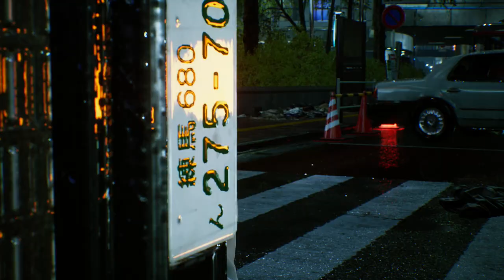Ghostwire: Tokyo |#1| I became a spirit ghost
The game begins with a spirit (Kazuhiko Inoue / Stephen Oyoung) flying over the scene of a traffic collision. The spirit is looking for a body to possess and decides on a boy named Akito Izuki (Kensuke Nishi / Cory Yee) who was rendered unconscious from the accident. Akito wakes up, still in control of his body except for his right hand, which is under control of the spirit. Soon after, a terrifying fog rolls in, turning anyone caught in it into a spirit, but Akito is spared thanks to the spirit possessing him. A man in a Hannya mask (known only as Hannya (Shunsuke Sakuya / Feodor Chin)) appears on the digital signs near the area and uses a spell to summon evil entities, known as visitors, sealing the disembodied spirits of the civilians away in cages all across Shibuya. Akito is told by the spirit he needs to hunt Hannya down to stop him, but Akito convinces the spirit to let him go check on his sister, Mari Izuki (Asami Seto / Anne Yatco), who is in a coma at the local hospital.

The spirit grants Akito spirit-based powers to help him fight his way to Mari's room, but find that Hannya has beat them there and wants to use Mari for some sort of ritual. When Akito tries to interfere, Hannya stabs him through the chest and kidnaps Mari. As he lays dying, Akito has a flashback, showing that Mari is comatose due to a house fire. Akito talks to the spirit (who tells Akito to call him KK) and agrees to help him stop Hannya. KK saves Akito's life and tells him to go to a safe house KK had set up before he died.

At the safe house, KK reveals he was part of a team of investigators who tried to stop Hannya but failed. KK sends Akito to the Kagerie Observation tower to scan the town for clues, where they spot one of Hannya's allies going into an underground train station. The two follow and find an underground shrine where Hannya and his allies are preparing for their ritual. KK reveals that Hannya plans to steal enough souls to destroy the barrier between the world of the living and the dead so Hannya can resurrect his dead wife and daughter. Hannya and the others escape, leaving Akito to fight Hannya's ally, but in the course of the fight the enemy's mask gets blown off, revealing it is actually a puppet made from KK's human body. The puppet capitalizes on KK's shock to separate KK from Akito and seal him away, leaving Akito powerless.

Akito manages to escape to the surface and heads back to KK's safe house to figure out how to find him. There he meets one of KK's old partners, Rinko, who gives him KK's commuter pass case and a picture of KK's wife and son. Rinko also helps Akito use his lingering connection to KK to find and reunite with him. Just as the two reunite, a pillar of light appears, showing that Hannya has started his ritual. The two pursue after Hannya and confront him. Hannya's two other allies revealing themselves to be puppets made from Hannya's wife and daughter. Akito defeats the daughter puppet, but is delayed enough for Hannya to unleash a giant spirit monster upon the town and escape into the toxic fog.

Unable to follow on foot, KK reveals that Rinko made a custom made motorcycle capable of passing through the fog. After collecting additional parts to complete the bike, the two travel to Tokyo Tower and confront the mother puppet. At the top of the tower, Hannya takes Mari and jumps into the mouth of the giant spirit monster. Akito is attacked by the KK puppet again but manages to destroy it.

Akito and KK follow Hannya into the giant's mouth; Inside, they pass through a series of doors representing Akito and Mari's memories, revealing that Akito was an emotionally closed off person, which was only exacerbated by his parents' deaths. With the loss of her parents and Akito's coldness towards her, Mari fell into an almost suicidal depression. The two heroes catch up to Hannya as he opens a direct gate to the underworld, but before he can finish the ritual, Mari's spirit appears and throws into the gate. As her spirit starts to fade away, she tells Akito that her accident wasn't his fault. She reveals that she had a chance to escape the fire but went back to grab their parents' wedding rings as they were the only thing they had left of them. As Mari dies, Hannya climbs back out and fuses himself with his daughter and wife's spirits, turning himself into a monstrous amalgamation. The two heroes finish him off for good, freeing all the souls Hannya captured. The spirits of Akito's parents arrive to escort Mari to the afterlife as Akito promises her that he'll lead a good life from then on. With the crisis averted, Akito returns to the living world and KK's spirit leaves his body.